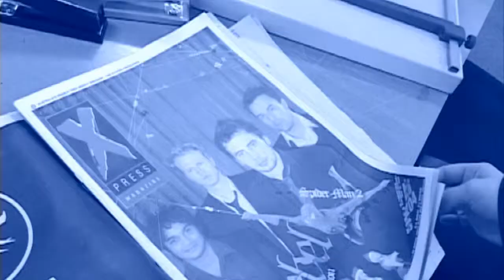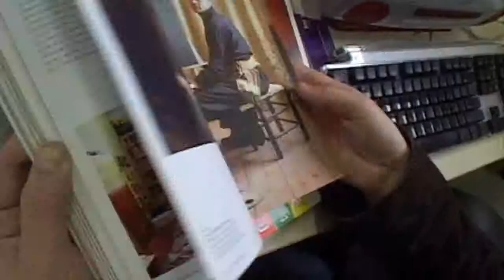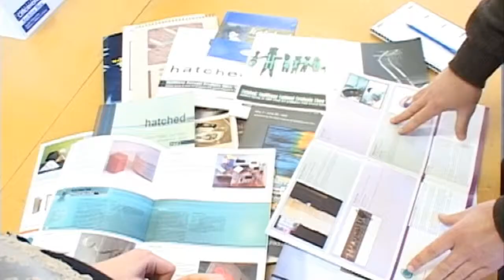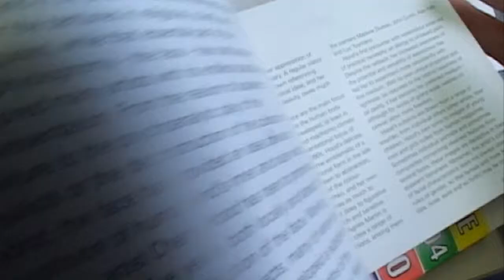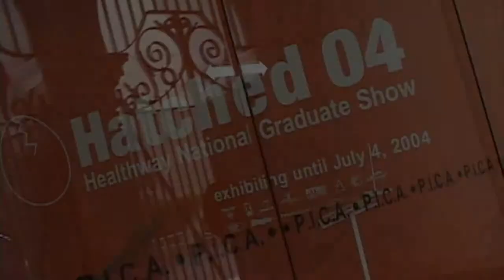Exhibition Coordinator - Try it for 5